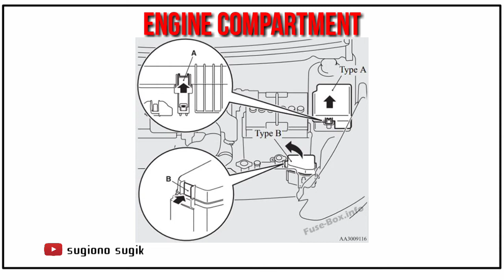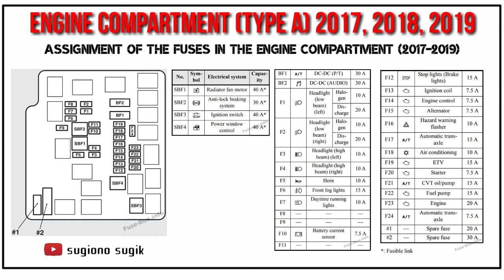MITSUBISHI MIRAGE FUSE DIAGRAM ||2014 - 2019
Video fuse diagram Mitsubishi Mirage tahun 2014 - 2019
Berguna untuk mengetahui lokasi skring dan Relay, semoga bermanfaat.